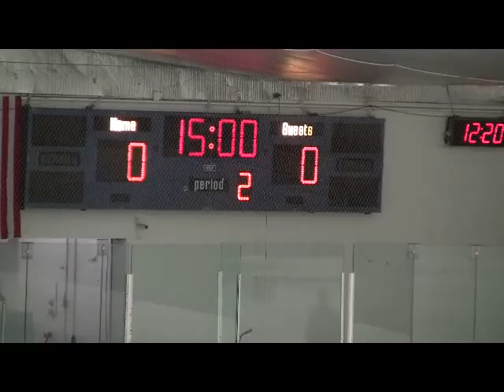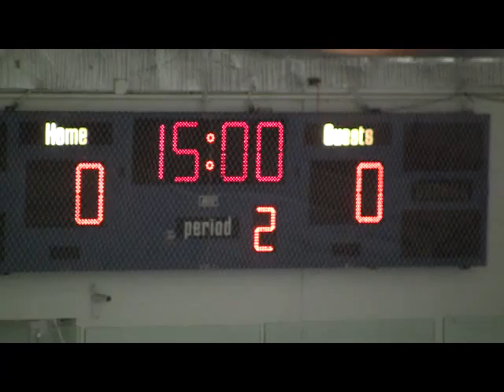14-15 G6 Hing v Marshfield